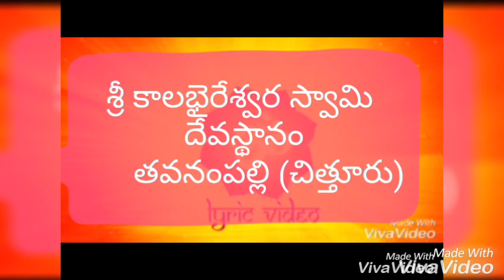శ్రీ కాలభైరేశ్వర స్వామి దేవస్థానం తవనంపల్లి(చిత్తూరు)